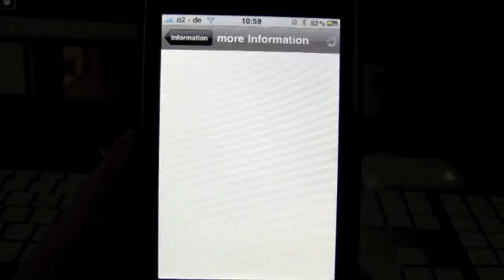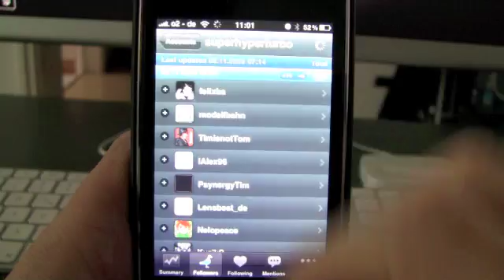[cydia] Firewall IP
TCP & UDP-Check for iPhone